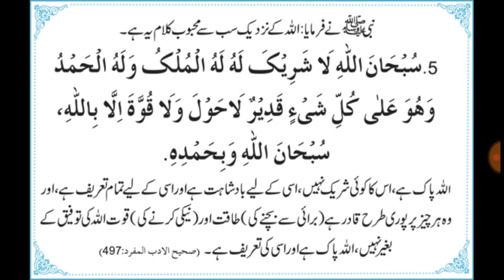Allah Ke Nazdik Sabse Mehboob Kalaam Ye Hain.